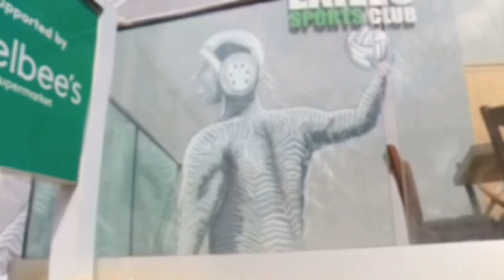Insta360 X3 In Malta, France And The UK. Restaurants, Sea And Beach Views With Motorcycle Rides Too!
I renamed this channel to Insta360 X3 Live Streams on 1st November 2023. The idea was I would just live stream because I hate editing video.

I figured I would just share a 360° live stream whenever I'm out and about in Malta, France & UK. I would let YOU choose what YOU want to see. But here's the thing. I've found I dislike glitchy live streams even more!

I now use a blended approach. A mix of Insta 360 X3 live streams and basic edited  Insta 360 X3 video is now what you can expect to see here and displayed in 4K. Enjoy. It's the best I can do.

I'm an English expat & have homes in Malta & France. Since 1999 I have split my time between both countries combined with a quarterly holiday in Brighton, UK to see Mum.

I am retired but still retain an interest in automated Betfair and crypto trading which I never touch at JuiceStorm.com.

WhyLose.com, BetTornado.com & RacingTraders.co.uk are complimentary websites which, along with JuiceStorm.com, are all completely automated too.